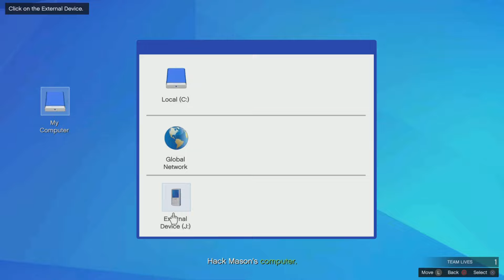GTA V Online: [PS4 Version] Intelligence (Mission) "New Update" (Jul. 27th, 2022)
[PS5 Console / PS4 Backwards Compatible]

My Current PSN: AdventurousMikey